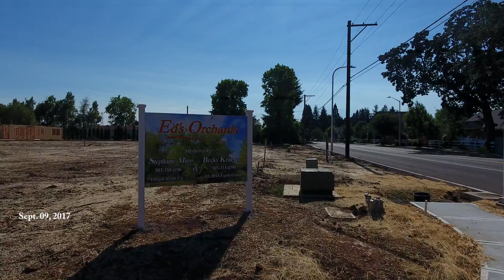Christmas Tree Farm 9 09 17 1080P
This is an updated drone video shot of the old Wheeler Christmas Tree Farm area on 9-09-17.  It used to be Christmas Trees and Filbert Trees.  It is now a future home of 40+ homes and this video is the latest of the series.